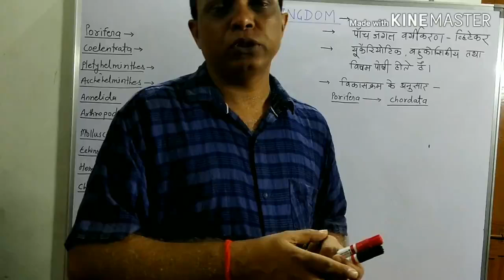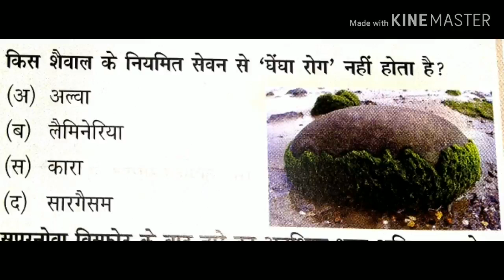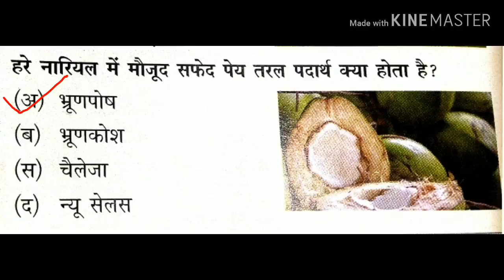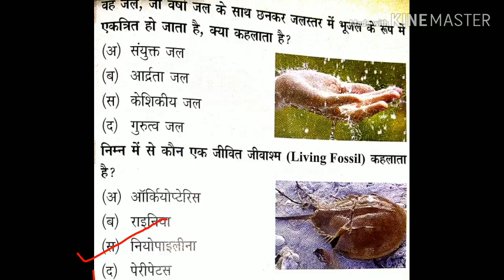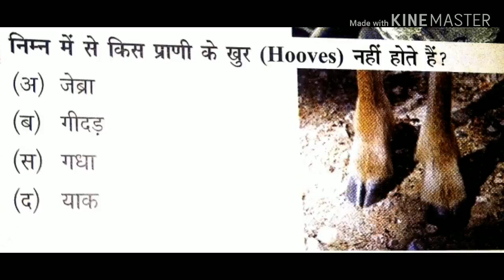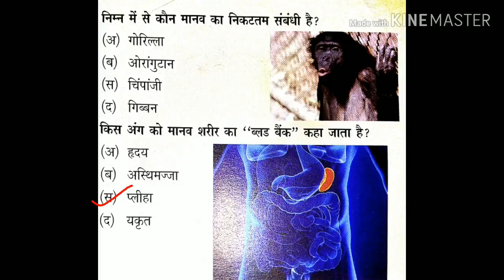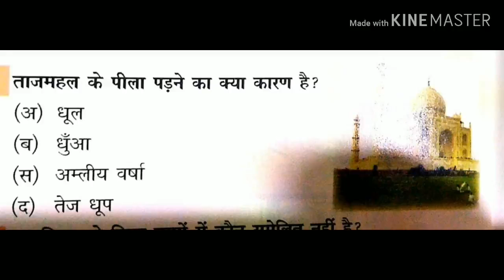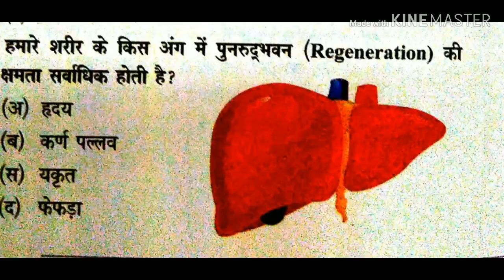Objective Question On Biology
Hello Friends
in this video we will learn about
This video help you to prepare compitition exam and Neet intrance exam.